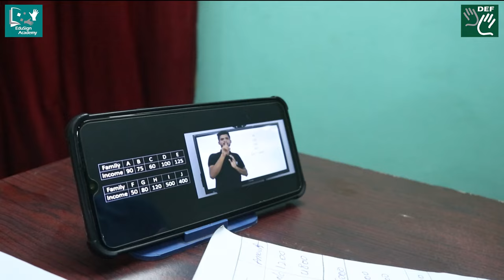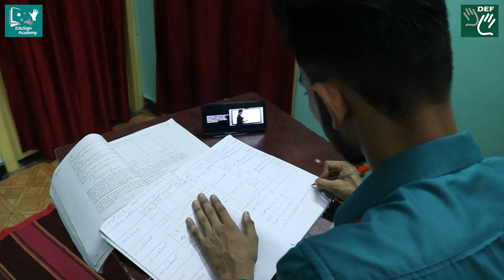EduSign App Advanced his Knowledge and Communication Skills || Testimonial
We are delighted to witness the heartfelt reactions of parents to their child's progress. We will make sure every deaf student is supported and empowered to achieve their full potential.